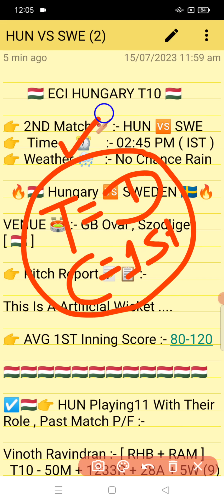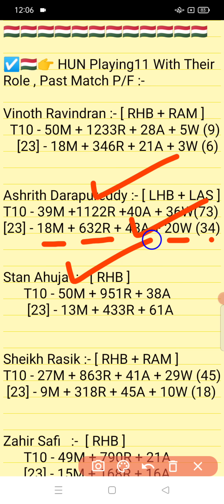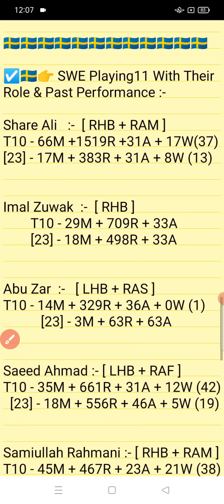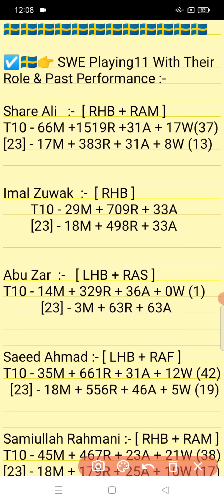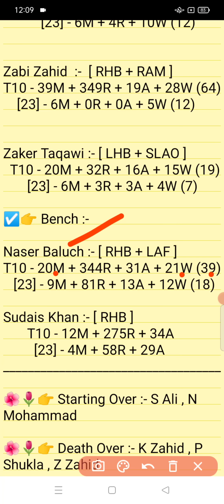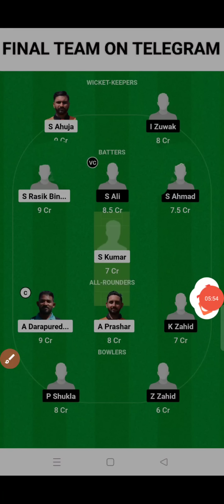HUN vs SWE || SWE vs HUN Prediction || HUN VS SWE 2ND ECI Hungary T10 Match